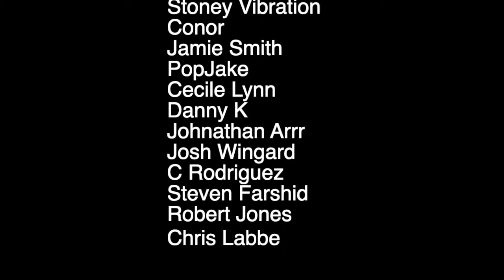SEMATARY x HACKLE Haunted Mound Reapers REACTION